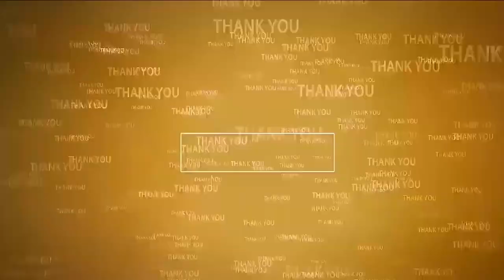రాష్ట్రాన్ని గాడిలో పెట్టాలంటే చంద్ర‌బాబుకే సాధ్యం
- టీడీపీ మైనార్టీ నాయ‌కుడు సాబీర్ ఖాన్‌